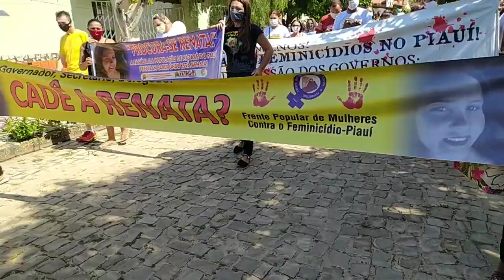Manifestação em Nazaré do Piauí. Cadê a Renata.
Na manhã deste sábado, vários moradores da cidade de Nazaré do Piauí, representantes de várias entidades de Floriano e de Teresina se uniram aos familiares e amigos da dona de casa Renata Costa, que desapareceu de sua residência naquela cidade no dia 28 de dezembro e até o momento não retornou nem dei sinais de existência.
Com faixas, microfones, gritos de Cadê Renata? e outras palavras de ordem, pronunciamentos, enfim muita movimentação no sentido de cobrar do estado uma resposta ao paradeiro da dona de casa de 29 anos de idade.